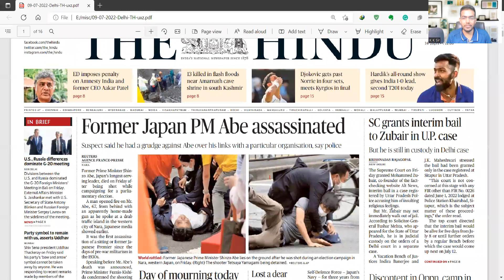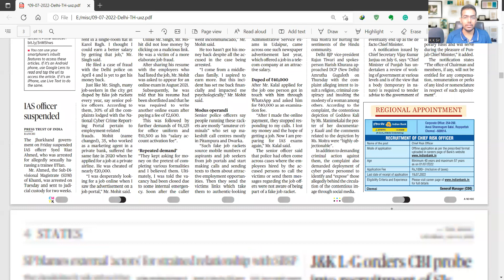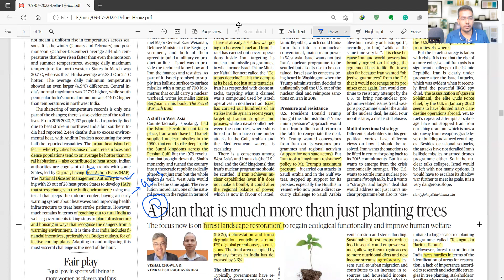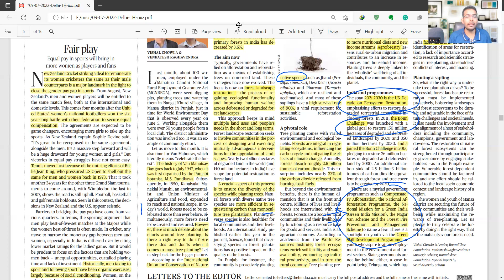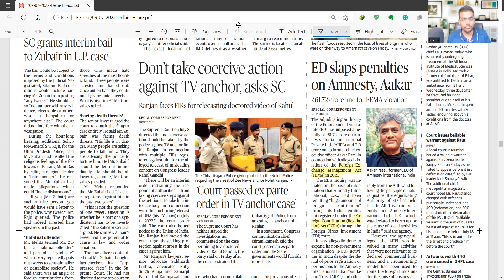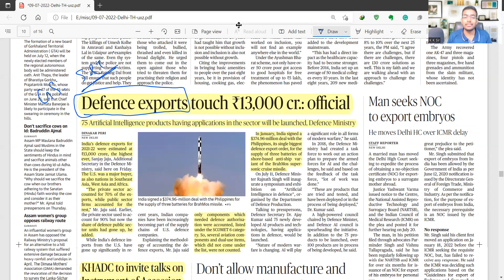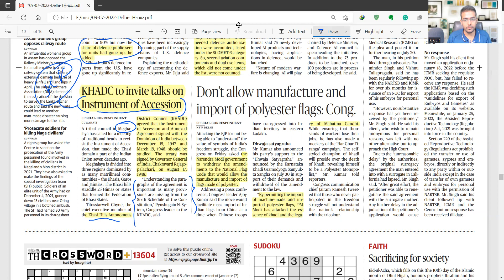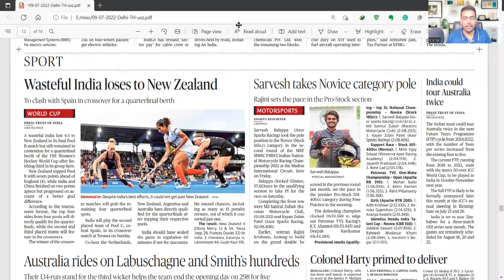The Hindu Analysis | 9 July | Newspaper Analysis Today | UPSC| IAS | CDS| NDA| BANK| SSC | CLAT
Now do not waste hours watching non-relevant The Hindu Analysis.
Watch the 10 minutes video and read the newspaper on your own.

No youtube video is not a replacement for reading newspapers, I strongly advise students to read newspaper daily.

This video can help you in understanding the context of news and its importance.